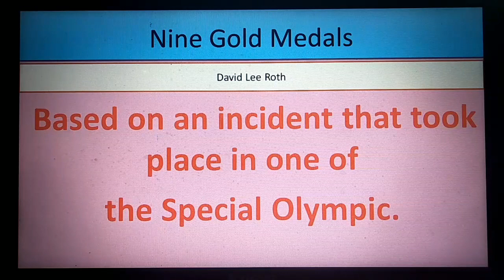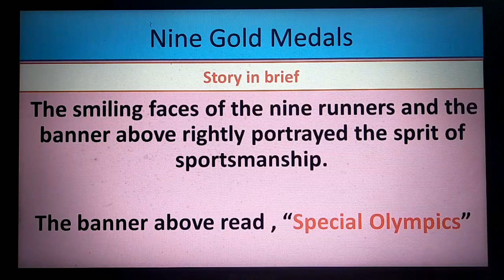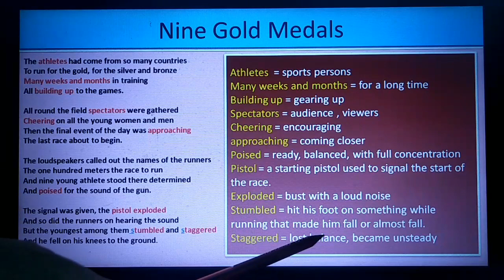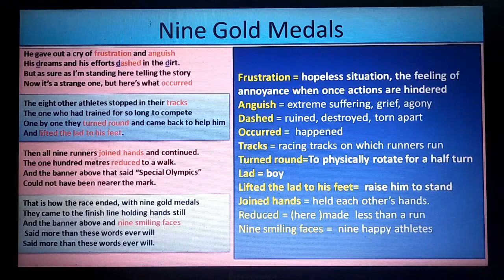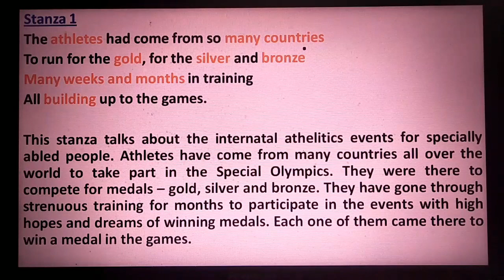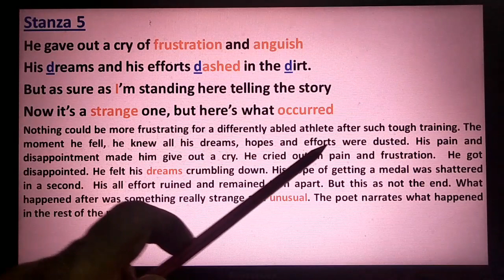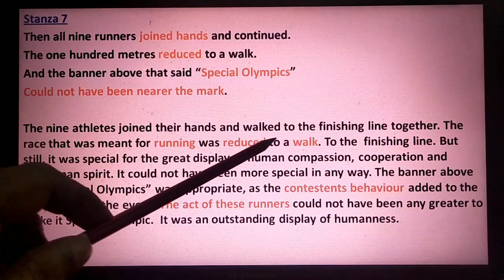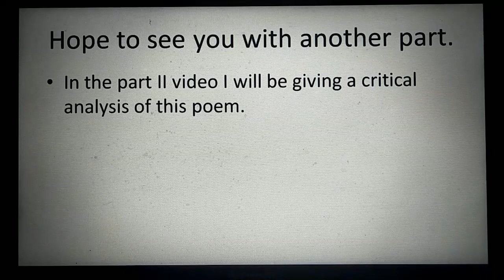Class 10 ICSE Nine Gold Medals part I